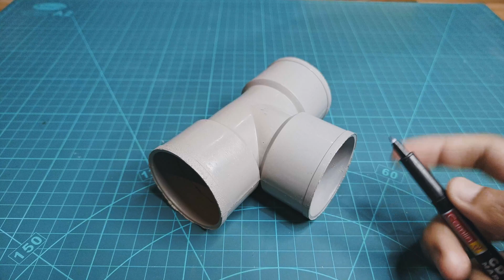DIY Angle Grinder from PVC | RS775 DC motor | Mansu Technical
⏱️ Timestamps :
0:00 - Intro and overview
0:23 - Making Process
5:59 - Result ( PVC cutting )
6:08 - Result ( Wood cutting )
6:18 - Result ( Metal cutting )
❏ Components Used :
    1. PVC
    2. DC Power Female Socket 2.1 x 5.5mm
    3. 12V 2.2 Ah Adapter
    4. RS775 DC motor
    5. SPST 2 - pin Rocker Switch
    6. 5mm Shaft Adapter
    7. 4 inch Metal Cutting Blade

                ▓ ← Shaft { 5 mm }
│▓▓▒▒░░▒▒▓▓│       𝗥𝗦775 ᴅᴄ ᴍᴏᴛᴏʀ
│▓▓▒▒░░▒▒▓▓│       12𝑉 - 24𝑉
│▓▓▒▒░░▒▒▓▓│       13000 𝘙𝘗𝘔